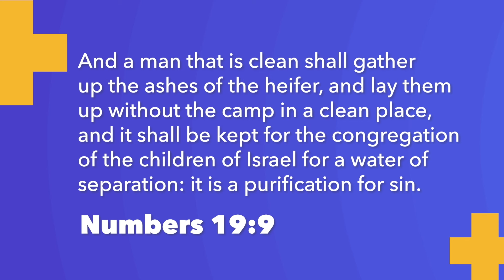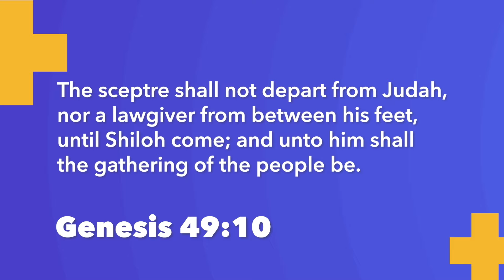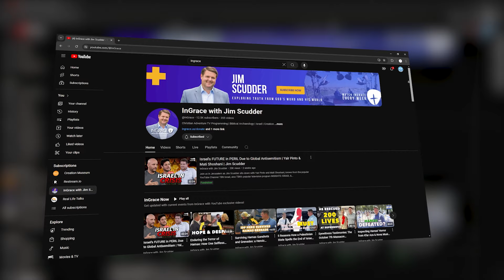The STUNNING CONNECTION between the COPPER SCROLL & the RED HEIFER CEREMONY! | Jim Scudder | InGrace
Join Jim Scudder as he explores the intriguing connections between the ancient Copper Scroll and the captivating Red Heifer ceremony! 🌟 In this insightful episode, we chat with Larry Borntrager, the dedicated volunteer caring for the Red Heifers in Shiloh, Israel. Discover how Larry links these two significant elements tied to the future Third Jewish Temple in Israel.

Whether you're a biblical scholar or just curious about these intriguing topics, this video will shed light on the hidden connections that shape our understanding of scripture and prophecy.